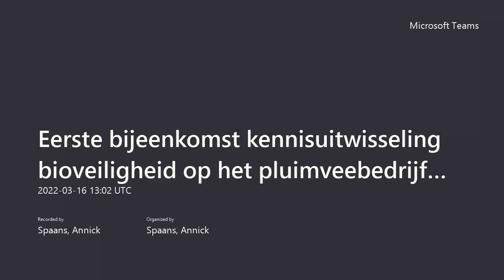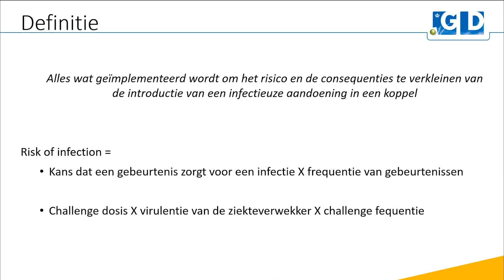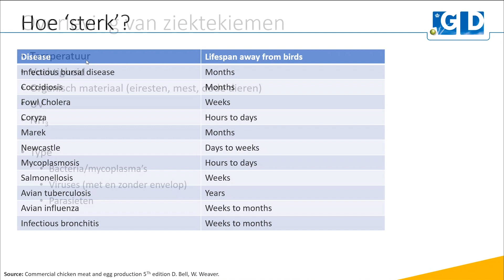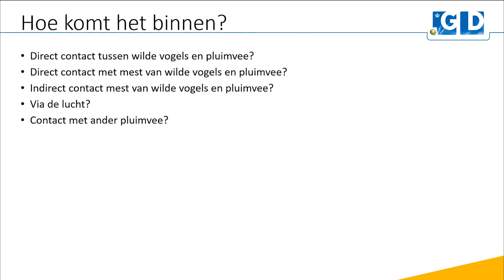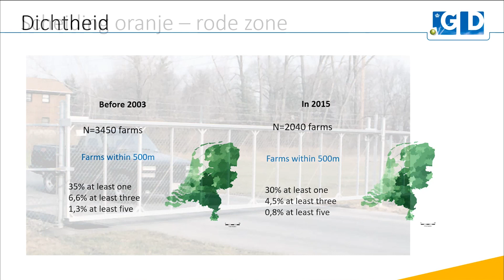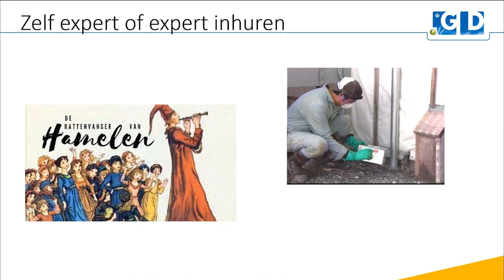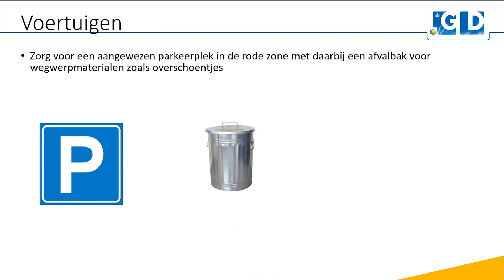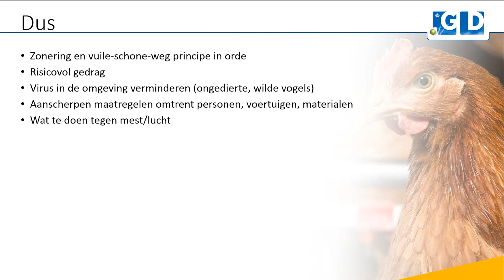ZLTO Bioveiligheidstraject - Bioveiligheid in het algemeen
Beschrijving: Op 16 maart 2022 gaf Willem Dekkers van de GD een uitleg over aan welke bioveiligheidsmaatregelen een pluimveehouder moet denken. Het webinar werd georganiseerd vanuit ZLTO/Project NETPOULSAFE.